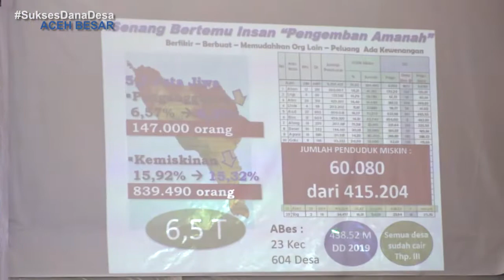Sekda Paparkan Strategi Pemanfaatan Dana Desa di Aceh Besar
antho - Sekretaris Daerah Aceh, dr. Taqwallah M. Kes., memaparkan strategi pemanfaatan dana desa di Kabupaten Aceh Besar, Senin 23/12. Paparan tersebut ia sampaikan dalam Rapat Koordinasi Pembangunan dan Pemberdayaan Masyarakat Gampong yang diikuti oleh seluruh Keuchik se Aceh Besar yang dilangsungkan di Jantho Sport Center.

"Penyaluran dana desa harus atas dasar layak, patut, bermanfaat, berkelanjutan dan 100 persen dana itu berputar di desa," kata Taqwallah.

Ia mengatakan pemerintah pusat memberikan uang untuk langsung dikelola oleh pemerintahan desa dengan alasan desa lah yang paling mengerti kebutuhan masyarakat. Namun demikian, kata dia ada dua hal yang harus diutamakan dalam pemanfaatan dana desa: mengurangi pengangguran dan kemiskinan di desa.